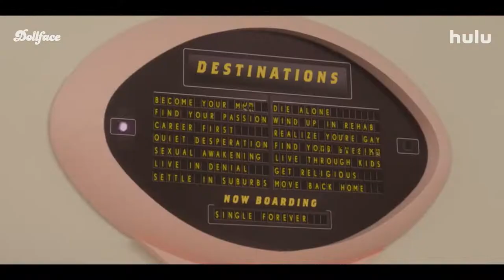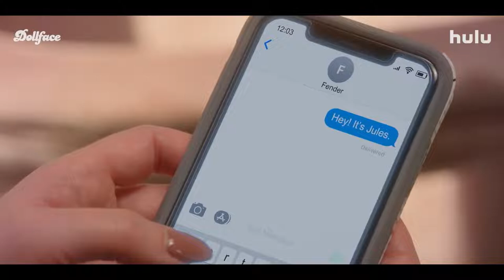Dollface Season 2 | Trailer | Hulu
Your favorite girl gang is back when Dollface Season 2 premieres February 11, only on @Hulu!